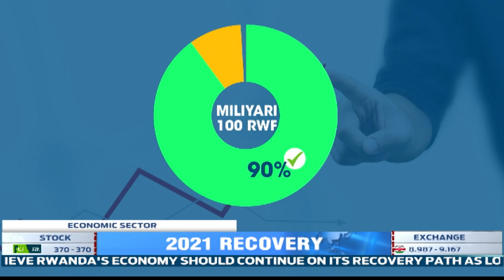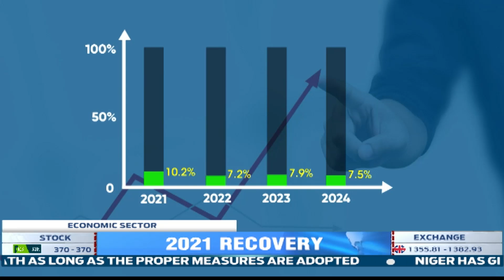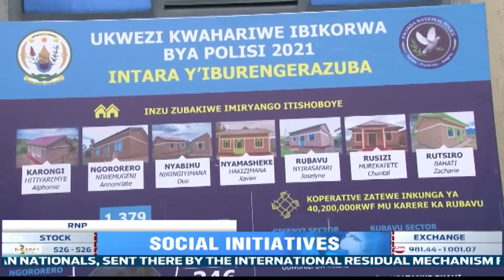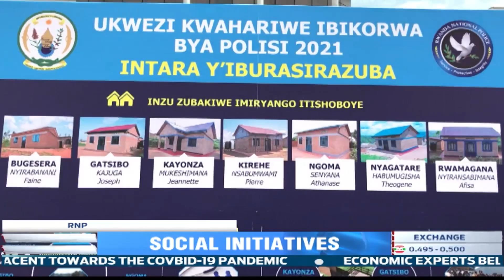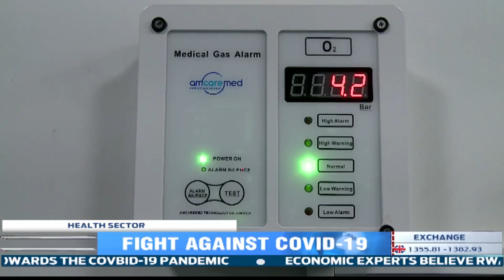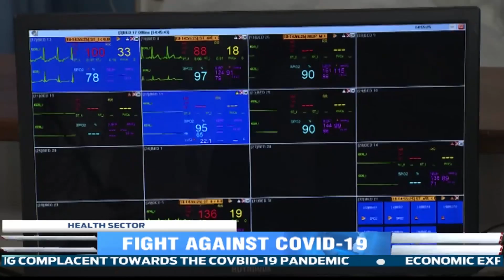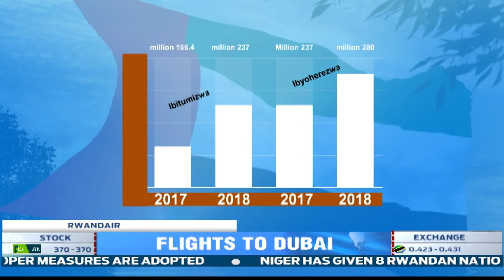FULL English News Bulletin: 28.12.2021